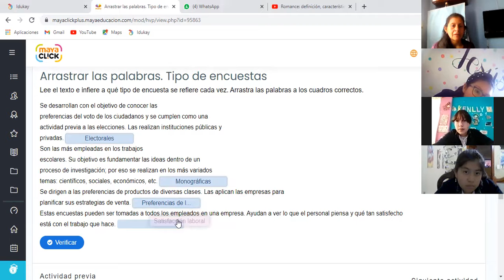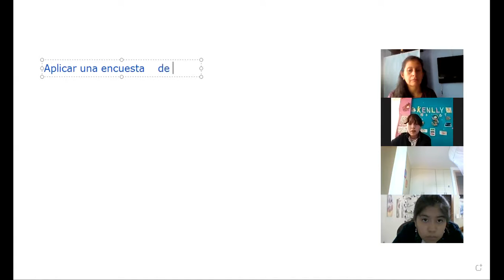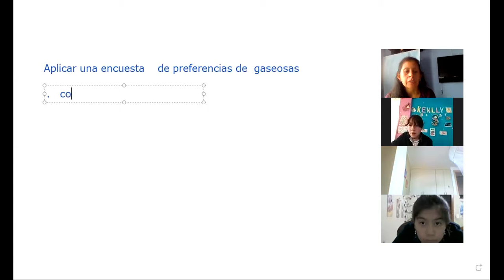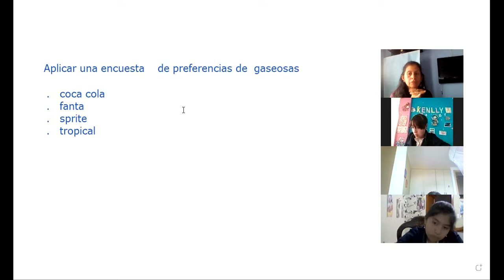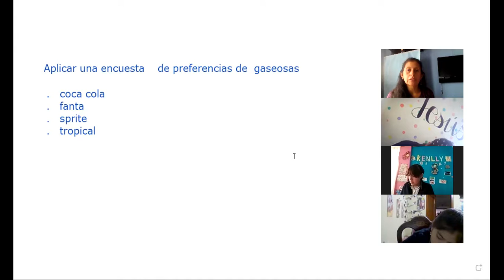10EGB B LENGUA Y LITERATURA SUSANA 05ENE2022